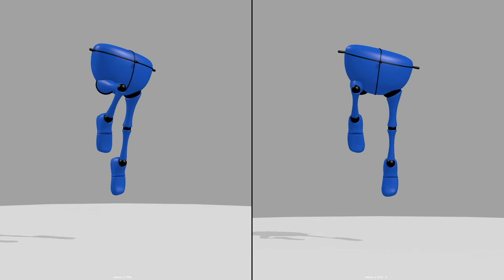James Boyle - CGS Intro to Animation - Term 1 Highlight Reel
I recently finished the 1st term of my 'Intro to Animation' course. I wanted to put together a little highlight reel of the work so far. It has been really great to see my progress, and where I am in my animation journey.

Clips from all the assignments in term 1 of the Intro to Animation course at CG Spectrum.